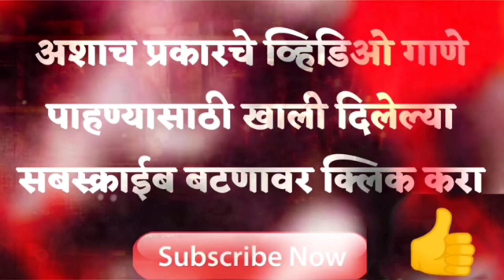Kali Mahina desta Taruna | Marthi Dj Song | Sambhal Mix | INSTA viral Remix | Banjo Music MH13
जर तुम्हाला वाटत असेल मी तुमचे गाणे या चॅनेल वर अपलोड केले आहे आणि जर तुम्हाला ते काढायचे आहे तर तुम्ही डायरेक्ट आमच्याशी संपर्क साधावा 🙏